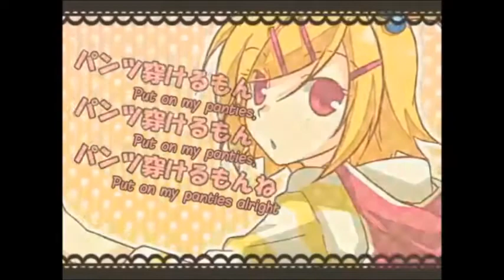[Vocaloid] I can take off my panties! [Hatsune Miku]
This song is so funny. xD
I guess it sounds less weird with Miku, because, you know, with WALTT, it was a bit awkward. xD
Well, I hope you like this Miku cover, I think I will use her with a really cute voice !

VB used : Hatsune Miku V4X Beta
VSQx : Lucifer